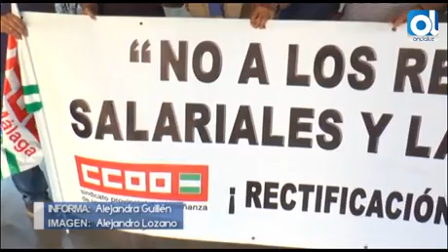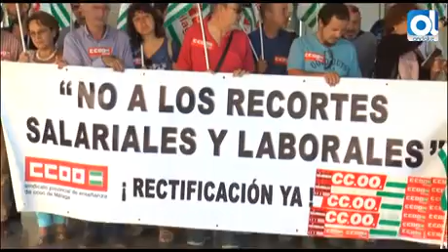Málaga: CCOO denuncia que 450 docentes trabajan en precario en la UMA